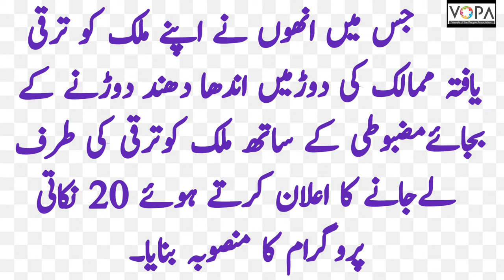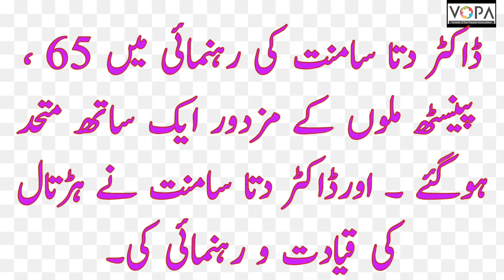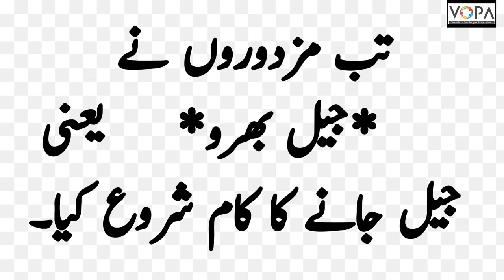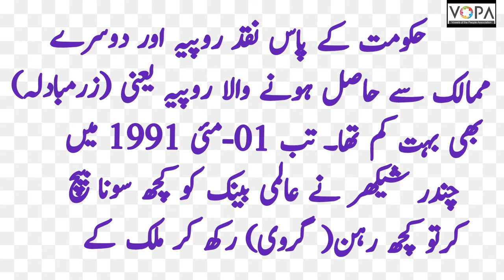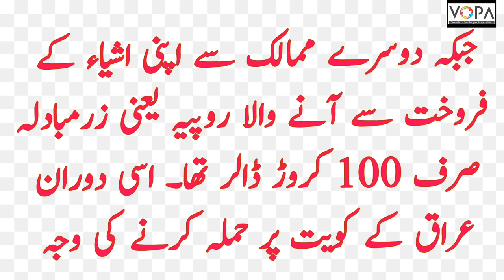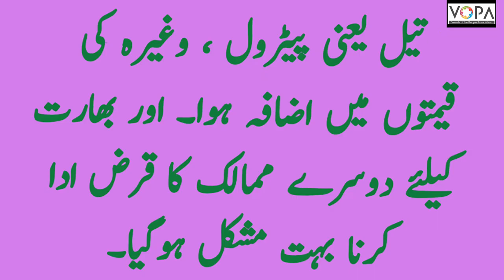9th | History | Chap no.4 | معاشی ترقی | VSchool